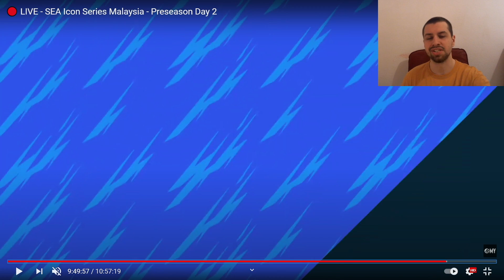Wild Rift Pro Player logged into his F2P Account... 🤪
Wild Rift Esports english analysis by shurkou! In today's League of Legends: Wild Rift Esports review we're continuing the Malaysian Icon Series preseason grand final between BJD and GF! We'll be taking a look at games 3 and 4, both games will include some crazy champion picks! We'll see a Singed and a Yasuo once again, however, most notably we'll see Lux played in the support position! Will this Lux support pick work out in Wild Rift Esports or will the team completely fall flat with it? Hope you'll enjoy this Wild Rift Esports analysis!